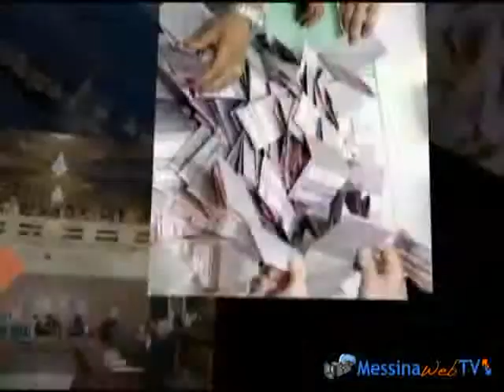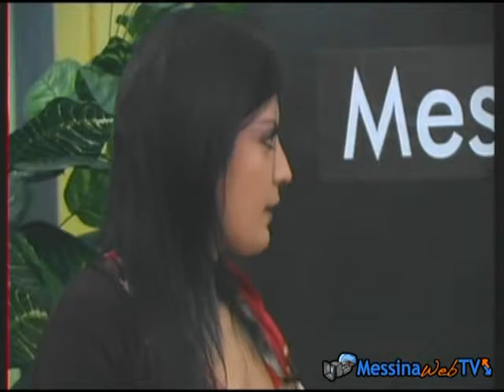Verso Palazzo Zanca: Tinaglia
Nella  quarta puntata della trasmissione "Verso Palazzo Zanca", nell'ambito della campagna elettorale per il Comune di Messina, abbiamo incontrato il candidato a Sindaco Alessandro Tinaglia, Movimento "reset!". In studio il sindacalista Michele Barresi (Or.s.a.), conduce Francesca Lombardo